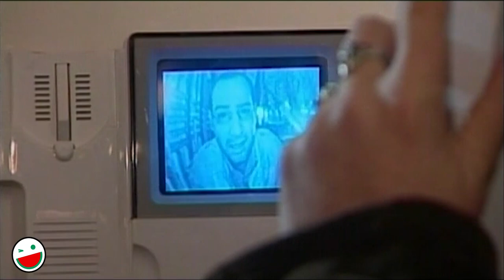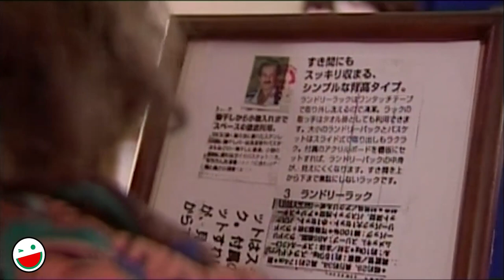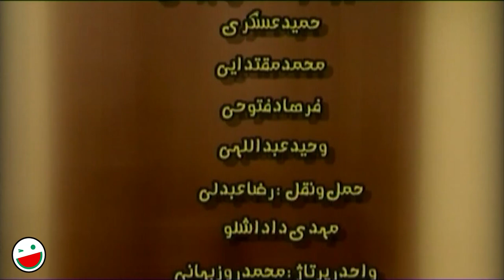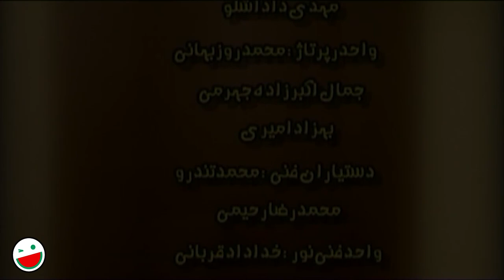نیما فلاح در سریال کمدی این سه نفر 😎😉 قسمت 3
قسمت سوم سریال کمدی و خنده دار این سه نفر 😂😉
“این سه نفر″، سریال ایرانی به کارگردانی اصغر توسلی و تهیه کنندگی محمد صدری است. این سریال محصول سال ۱۳۸۰ و در ژانر درام و کمدی ساخته شده است.

درباره سریال این سه نفر 👇😂😉
تعدادی از هنرمندان و افرادی که با هزار امید آرزو خانه هایی را پیش خرید کرده اند ، در روز تحویل منازلشان متوجه می شوند که از آنان کلاهبرداری شده و شرکت سازنده ، هر واحد مسکونی را به 3 نفر فروخته است. در این میان استاد عمادی ، شهرام و جوانی به نام سامان تصمیم می گیرند تا با هم کنار آمده و تا مرتفع شدن مشکلات و حل پرونده ، به طور مشترک زندگی کنند و به این ترتیب این سه نفر ، دردسرها و ماجراهایی جالبی را در خانه جدیدشان تجربه می کنند و …

1380 محصول سال

عوامل سریال این سه نفر 👇😃🏠

بازیگران:
زنده یاد محمدعلی کشاورز
علی عمرانی
نیما فلاح
محسن قاضی مرادی
شقایق دهقان
عزت اله مهرآوران
الیکا عبدالرزاقی
بیوک میرزای
رابعه اسکویی
بهزاد رحیم خانی
رامین نعمتی
مهوش وقاری
یلدا قشقایی
بیتا عباییان
سیروس میمنت
حمید پوراسد
فرهاد خان محمدی
بهنام وجدی
مجید کریمی
محسن فخار
فرهاد فتوحی
محمود جعفری

کارگردان:
اصغر توسلی

About These Three People 👇😂😉
A number of artists and people who have pre-purchased houses with a thousand hopes, find out on the day of their delivery that they have been scammed and the construction company has sold each residential unit to 3 people. In the meantime, Professor Emadi, Shahram and a young man named Saman decide to get along and live together until the problems are solved. They experience different problems such as…

Cast:
Mohammad Ali Keshavarz
Ali Omrani
Nima Falah
Mohsen Ghazi Moradi
Shaghayegh Dehghan
Ezzat Allah Mehravaran
Elika Abdulrazaghi
Biuk Mirzaei
Rabe'e Oskouie
Behzad Rahim Khani
Ramin Nemati
Mahvash Vaghari
Yalda Ghashghaei
Bita Abaiyan
Siroos Meymanat
Hamid Pourasad
Farhad Khan Mohammadi
Behnam Vajdi
Majid Karimi
Mohsen Fakhar
Farhad Fotouhi
Mahmoud Jafari

Director:
Asghar Tavasoli